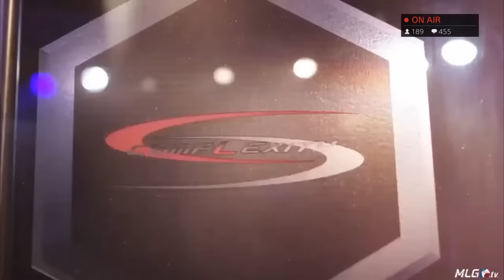MLG Atlanta OpTic vs FaZe